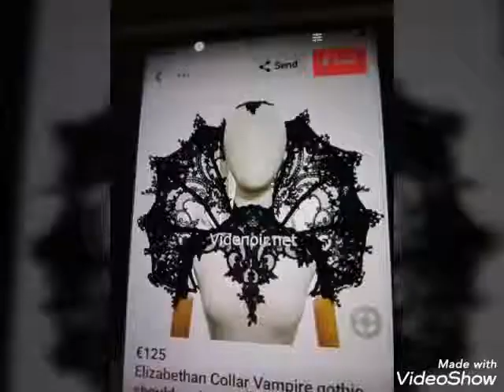Kitty diz yang Vs wedding dress. Until you Shayne darsara wedding Dubai Vs until you Shayne ward